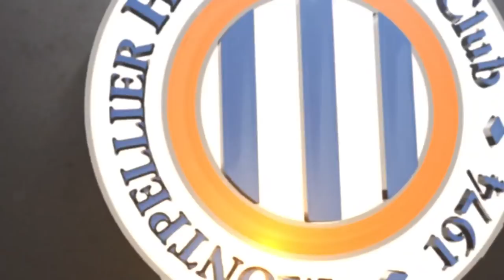Michel Der Zakarian avant MHSC vs FCGB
Le coach était en conférence de presse d'avant-match ce vendredi matin au Centre Bernard-Gasset Mutuelles du Soleil. Il répondait aux questions des médias J-2 avant MHSC vs FC Girondins de Bordeaux (dimanche 15h, 10ème journée Ligue 1 Conforama).